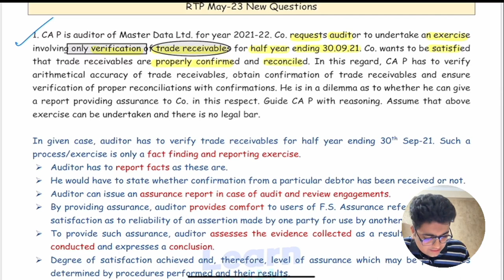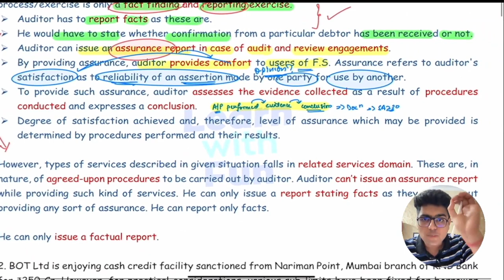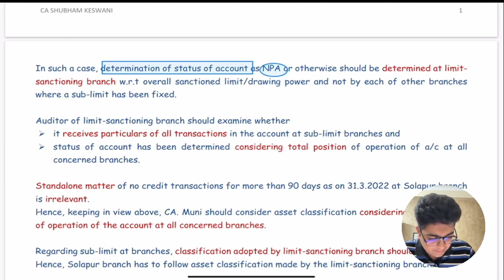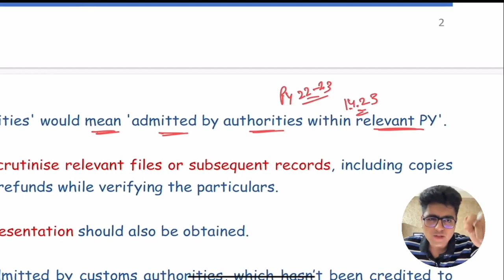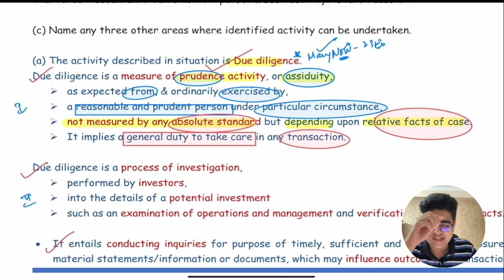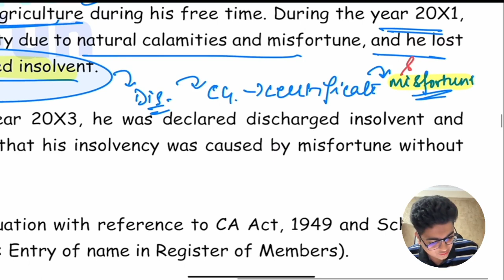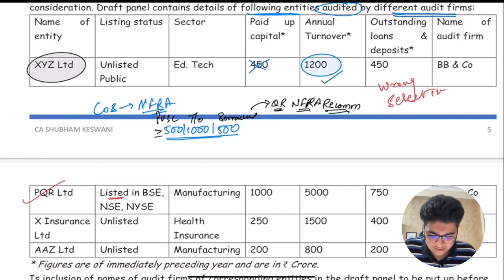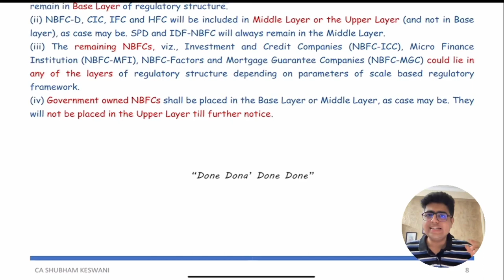CA FINAL AUDIT | RTP | NEW QUESTIONS | May 23 | CA SHUBHAM KESWANI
00:00 Related Service
13:44 Bank Audit
20:40 Tax Audit
26:50 Due Diligence
39:40 Professional Ethics
44:30 Quality Review
49:00 CARO 2020